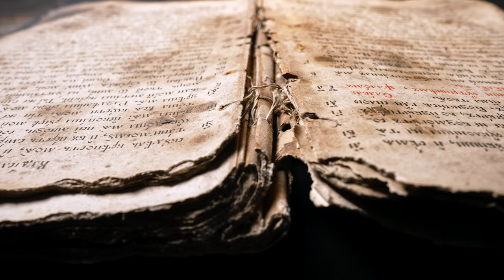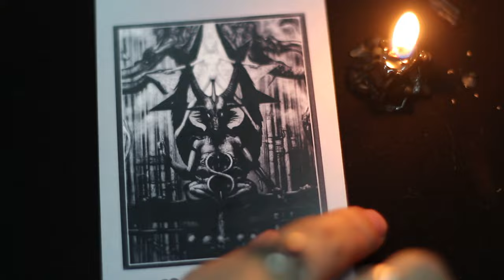Medieval movie Trailer Hannah Koerts Kennesaw State Univ. 2021